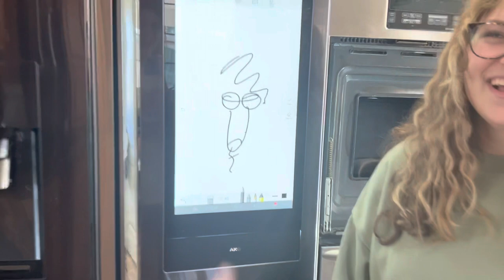SCARY WHISTLE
ask us questions in the comments for our future Q&A. 😄

@ sonyaandkandinproductions

love,
sonya and kandin 💋💋💋💋💋💋💋💋